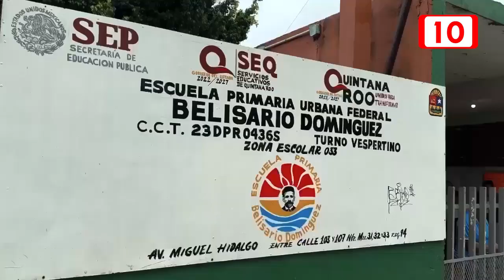Rechazan la iniciativa (ESI) en Quintana Roo